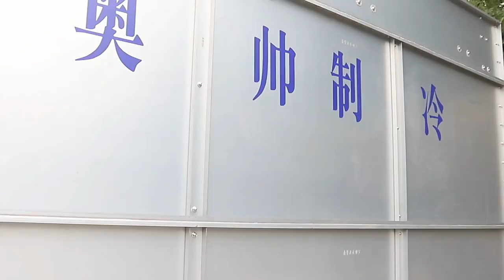Closed loop cooling tower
Advantages of closed loop cooling tower:

1. Because the closed cooling tower is completely closed circulation cooling, there is no debris entering the cooling pipeline system, resulting in the phenomenon of pipeline blockage;

2. Soft water circulation cooling, no scale generation at high temperature, causing scale formation of cooling pipeline system;

3. Small area, no need to excavate the pool, easy access, save water, reduce energy consumption;